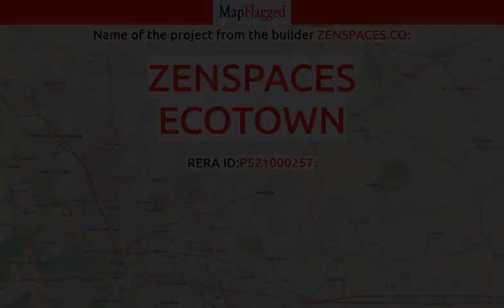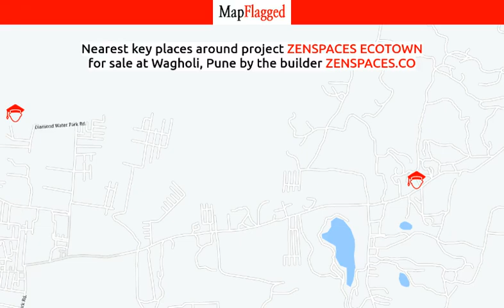Pune | Zenspaces Ecotown by Zenspaces.Co at Wagholi | MapFlagged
📚 Video Chapters:
0:00 Project Introduction
0:10 Project Price
0:30 Project Name
0:35 Project Address
0:40 Project Description
0:50 Project Amenities
0:55 Project Builder Description
1:00 Project Key Places
1:05 Subscribe to MapFlagged!

📣 Following is the detail of Zenspaces Ecotown, a project by Zenspaces.Co:
Located at Wagholi, Pune, Zenspaces Ecotown is inspiring in design, stirring in luxury and enveloped by verdant surroundings. Zenspaces Ecotown goal is to deliver developments that are finely crafted, and where the quality of finish shine through in every development, from inception to completion. Zenspaces Ecotown is an ultimate reflection of the urban chic lifestyle. The project hosts in its lap 95 exclusively designed Apartments, each being an epitome of elegance and simplicity. Zenspaces Ecotown comprises every modern amenity required for a luxury living namely 24Hrs Water Supply, 24Hrs Backup Electricity, CCTV Cameras, Chess, Compound, Covered Car Parking, Gated Community, Indoor Games, Intercom, Jogging Track, Landscaped Garden, Lift, Meditation Hall, Multi Purpose Play Court, Play Area, Rain Water Harvesting, Seating Area and Security Personnel. Zenspaces Ecotown is in the company of schools, hospitals, shopping destinations, tech parks and every civic amenity required, so that you spend less time on the road and more at home. The project is engineered by internationally renowned architects with 1 BHK Apartments. Zenspaces Ecotown is spread over 1.23 acres of land with many Apartments.
All these comes in a budget that you can afford to live in or invest for greater returns in Apartments at Wagholi.
Project Address:- Wagholi, Pune, Maharashtra, INDIA..
Project Amenities:- 24Hrs Water Supply, 24Hrs Backup Electricity, CCTV Cameras, Chess, Compound, Covered Car Parking, Gated Community, Indoor Games, Intercom, Jogging Track, Landscaped Garden, Lift, Meditation Hall, Multi Purpose Play Court, Play Area, Rain Water Harvesting, Seating Area and Security Personnel.

💰 Zenspaces Ecotown : Wagholi, Pune, India with the price structure:
1 BHK at 19L having area 381 sq.ft

🏥 Nearest Hospitals to this Project:
Nathshri Clinic
Satav General Hospital Prasutigruh
Ayush Hospital
Siddhi Clinic
Shree Wagheshwar General Hospital

✒️ Nearest Schools to this Project:
Shemrock Primary School
Suyog Sunderji Wisdom School
Santulan Niwasi Pashan Shala
Santulan Pashan School
Vikhe Patil Memial School

🍕 Nearest Restaurants to this Project:
Jay Ganesh Hotel & Snacks Centre
Hotel Raigad
Sainik Enterprise Amul Ice Cream Parlour
More Corner
Hotel Matoshri

🚃 Nearest Train Stations to this Project:
Railway Crossing (Manjari)
Hadapsar Railway Station
Borivali Railway Station
Manjari Budruk
Ghorpuri Railway Station

🏬 Nearest Shopping Malls to this Project:
Prince Collection
Om Jewellers
Gaurav Plaza
Shenha
Yuva Vishwa Copiers

🌼 Nearest Parks to this Project:
Shinde Park
Skyhigh Playtorium
Shreyas Garden
Aarohi Park
Wageshwar Udyan

🎥 Nearest Movie Theaters to this Project:
Rahul Mini Theatre
Cinemax
Gunjan Cinema
Kalyan Gopinathrao Gandle
Funsquare

☕ Nearest Cafes to this Project:
The Cafe Evening
Cafe Coffee Day
Coffee Cafe Time
Khomane Gullacha Chaha

✈️ Nearest Airports to this Project:
Pune International Airport Cargo

🏢 Nearest Stores to this Project:
Prashant Super Market
Tea Lounge
Nikhil Kirana Stores
Rohan Abhilasha
Bhairavnath Electronic Works

➕ Nearest Doctors to this Project:
DR. Jadhav
Arya's Family Clinic
Shatayu Lahan Mulancha Dawakhana
Aashirwad Family Clinic
Family Doctors Clinic